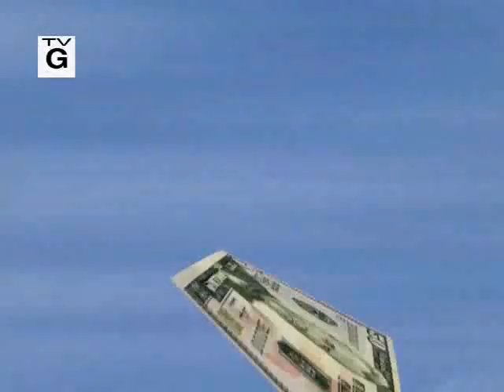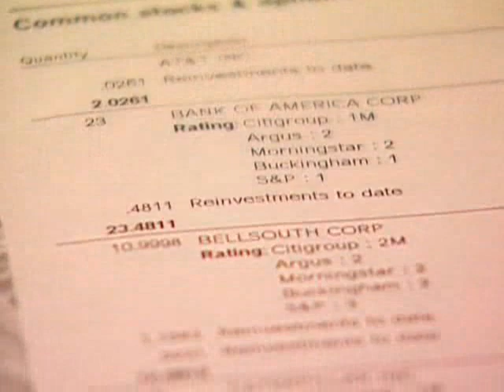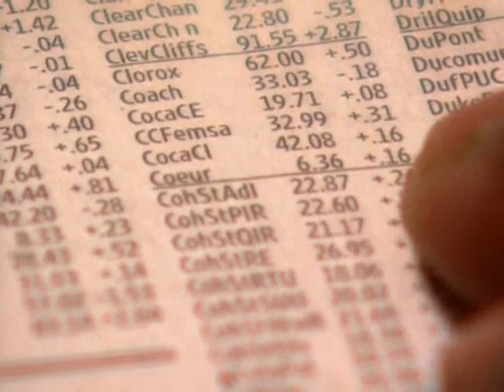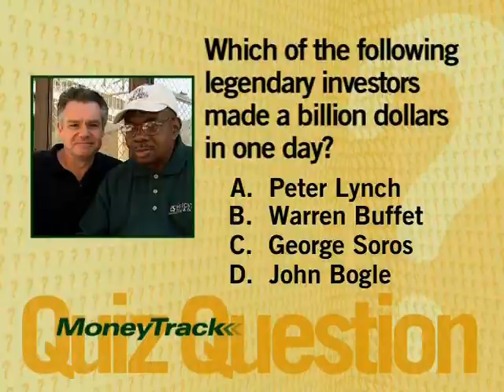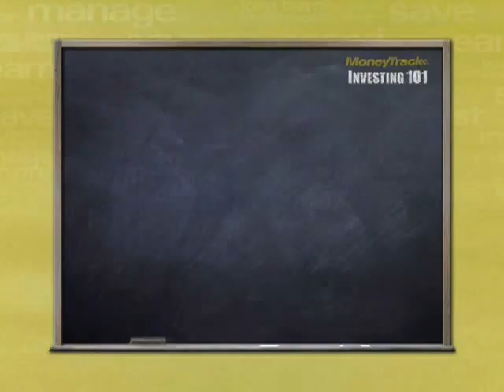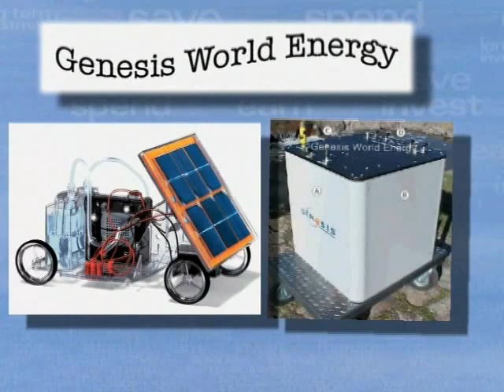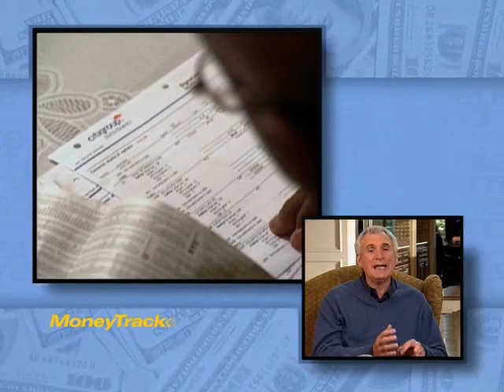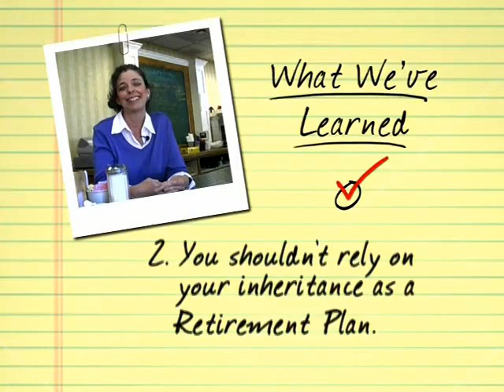Moneytrack - Episode #202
Season II of this new public television series educates and inspires viewers to make wiser, more informed investment decisions.

Each episode features stories about investing, personal finances and tips for avoiding common investment scams. Co-hosts Pam Krueger and Jack Gallagher are joined by guests such as TV personality Ben Stein, syndicated personal finance writer Jane Bryant Quinn, and Investing 101″ reporter Rob Black, who provide tips for those seeking to take greater control over their finances.Part of the series is dedicated to teaching investors how to protect themselves against potential abuse, said Pamela Krueger, executive producer and host of MoneyTrack. This is an entirely new breed of personal finance programming designed to educate consumers about saving, investing and protecting their assets. We recognize that many consumers are threatened by their lack of understanding about finances, said Krueger. MoneyTrack is designed to show consumers that they do not have to know everything about business or Wall Street in order to retire and live well.